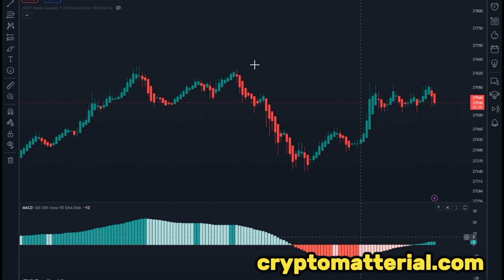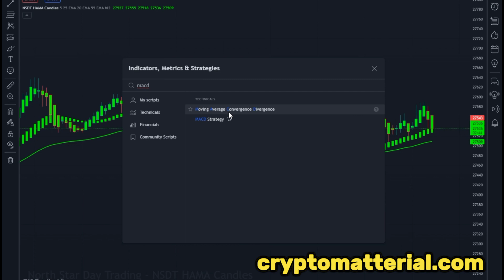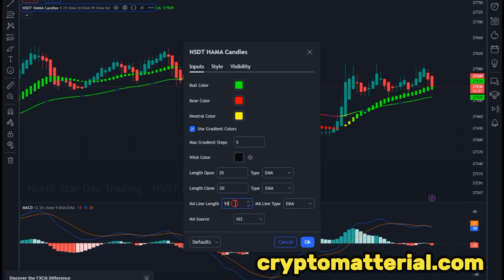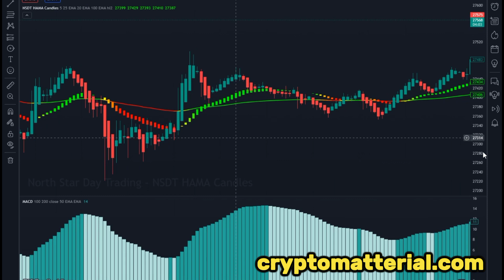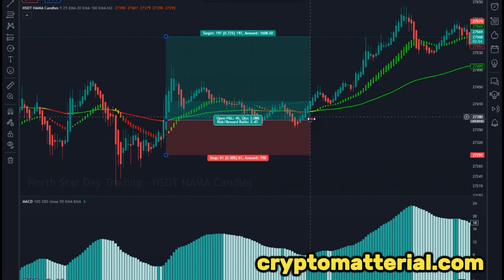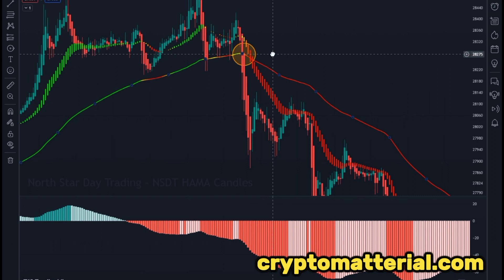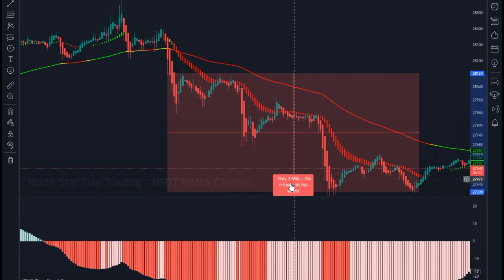Futures Trading Strategy using Heikin Ashi - Best 5 Minute Scalping Strategy for futures trading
✅ About Video:
In this video, we are going to discuss the 5 minute scalping strategy using Trend Indicator ,EMA indicator and MACD indicator.So if you are looking for high accurate 5 minute scalping strategy you must watch this video to maximize your profits and to minimize your losses in 5 minute trading on crypto futures trading as well as on forex trading.

✅ Topics Covered in this video:
heikin ashi buy sell indicator
buy and sell indicator tradingview

People Also search:

5 minute trading strategy
5 minute chart trading strategy
5 minute binary options trading strategy
5 minute intraday trading strategy
First 5 minute trading strategy
Options trading 5 minute strategy
5minute breakout trading strategy
Best 5 minute trading strategy
5 minute forex trading strategy
Trading on 5 minute chart
5 minute option trading strategy
5 minute day trading strategy
5 minute trading
5 minute time frame trading
Trading the 5 minute chart
Binary trading 5 minute strategy
Live trading 5 minute
5 minute bitcoin trading strategy
5 minute stock trading strategy
Forex trading 5 minute charts

✅ Scalping 5 Minute Chart:
Scalping 5 minute chart forex
5-minute scalping indicator
XAUUSD 5 minute scalping
5 minute scalping strategy highest win rate
5 minute scalping strategy indicator
CPR 5 minute scalping

✅ Scalping 5 Minute Chart (Continued):
 5 minute gold scalping strategy
 5 minute scalping strategy crypto
 Best 5 minute scalping indicator
 5 minute scalping strategy nifty
 5 minute scalping strategy price action
 The moving average 5 minute scalping
 Scalping 5 minute strategy
 5 minute EMA scalping
 5 minute forex scalping strategy

✅ Discuss everything here for binance trading